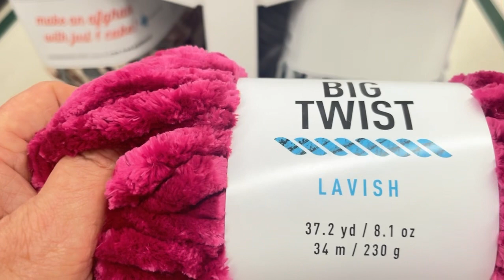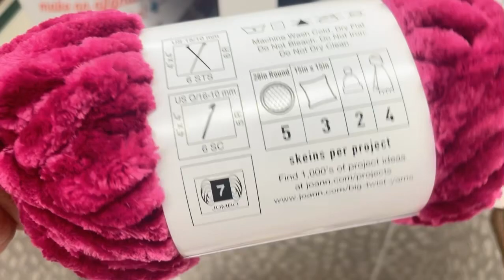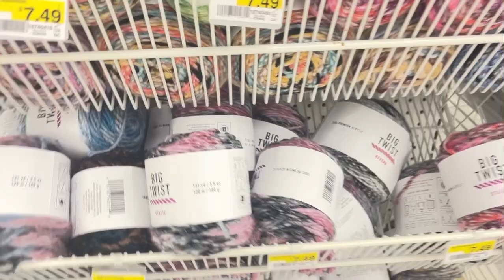vlogtember Day 13/ Stopped by Joann’s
Musician: Xuxiao

boggycamp2022

Check out Camp Boggy’s YouTube channel

BLANKET SIZE:The specifications are the following :            Afghans: Afghans can be crocheted or knitted and should be 35-40 inches wide by 40-50 inches long